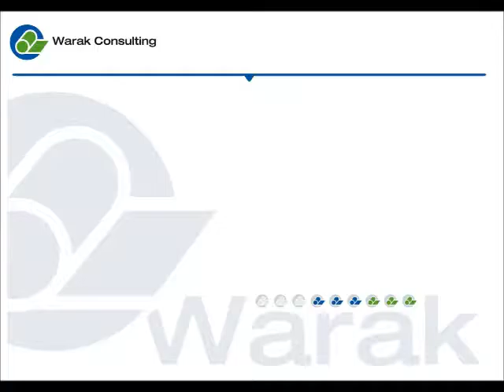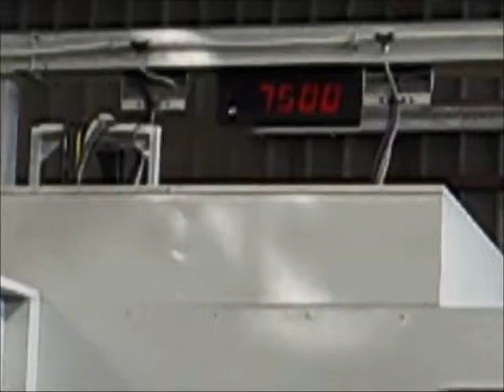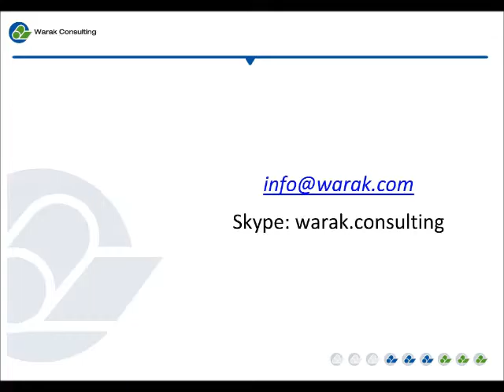Apstar 1628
Impresora y troqueladora rotativa de transmisión mecánica.
Mechanical transmission rotary printer and die-cutter.